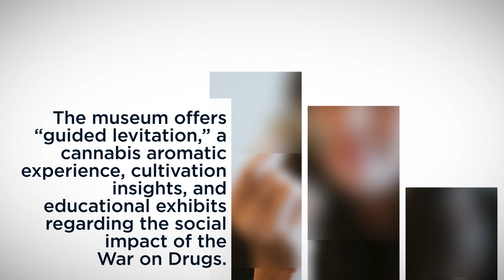NYC Weed Museum Adds Kiosks for Buying Cannabis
The House of Cannabis, a weed museum in New York City, is now introducing actual cannabis to the mix.

According to TimeOut New York, guests can now place orders for cannabis via kiosks in the museum.

The House of Cannabis has entered into a partnership with Union Square Travel Agency, a cannabis retailer, for onsite delivery.

But as the report points out, guests still aren’t permitted to use cannabis in the museum.

"We've been a fan of the House of Cannabis since it opened, and like us, they want their guests to explore the cannabis plant…" said Union Square Travel Agency CEO Paul Yau.

The House of Cannabis is a gallery for art as well as a showcase for several immersive experiences tailored around cannabis.

The museum offers “guided levitation,” a cannabis aromatic experience, cultivation insights, and educational exhibits regarding the social impact of the War on Drugs.